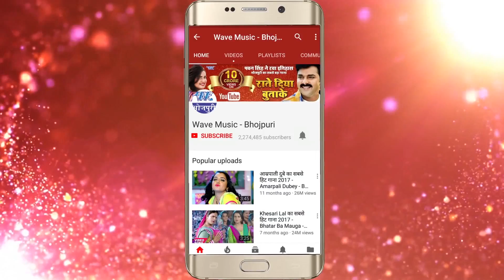जान लेबू का - Jaan Lebu Ka - Naach Ke Deewana - Avdhesh - Bhojpuri Hits Song 2018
Album :- Naach Ke Deewana
Song :- Jaan Lebu Ka
Singer :- Avdhesh
Lyrics :-Vibhakar Pandey

Music Director :-R.S Rajan

Video Director :-
Company/ Label :- Wave